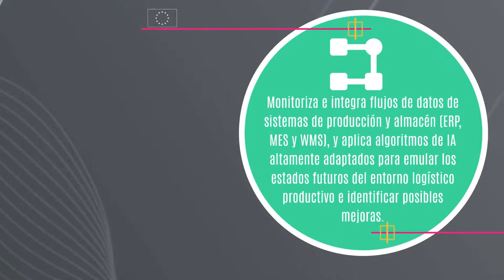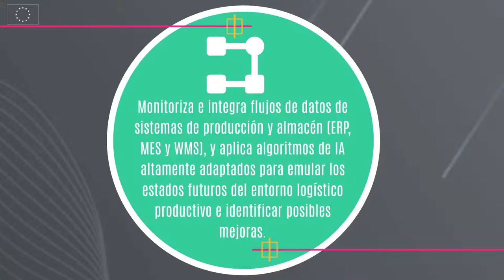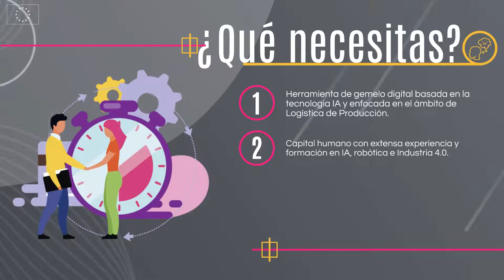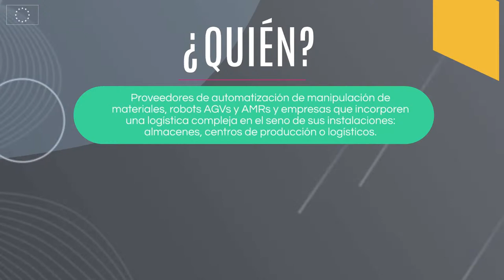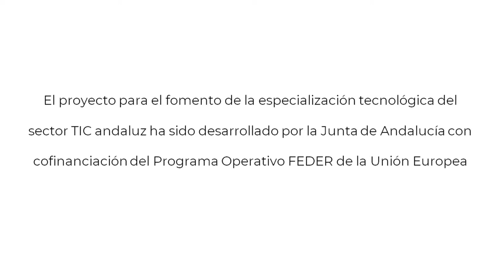HERRAMIENTA PARA LA OPTIMIZACIÓN DE LA LOGÍSTICA DEL FLUJO DE MATERIALES EN TIEMPO REAL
El presente video recoge de forma resumida los pasos a seguir para la puesta en marcha de un modelo de negocio basado en Internet of Things (IoT) e Internet of Everything (IoE). Informarle que adicionalmente dispone de un manual en formato pdf con un mayor nivel de detalle sobre como implementar este modelo de negocio y que está disponible para su descarga dentro del apartado “Sector TIC” de la web de Andalucía Conectada.